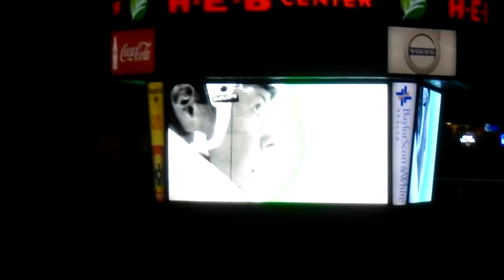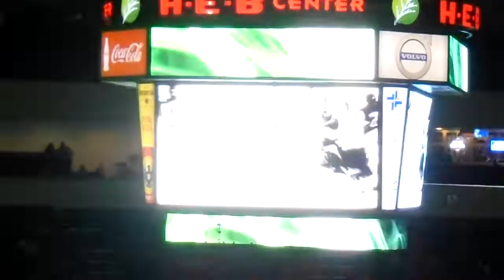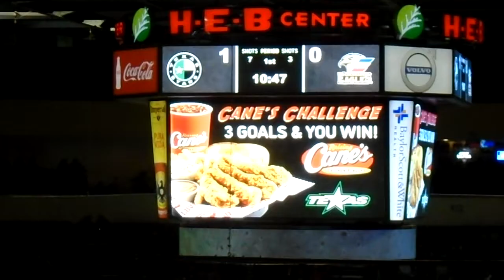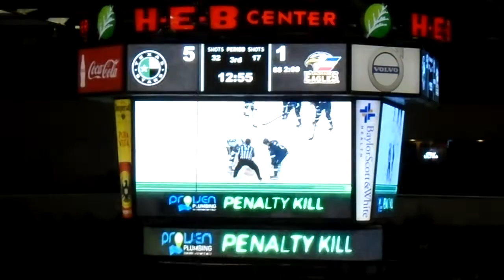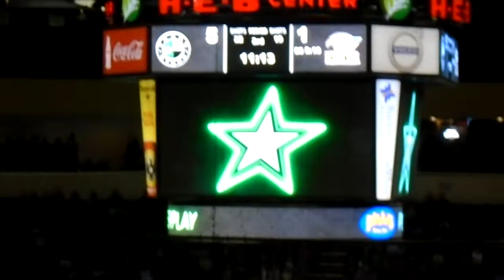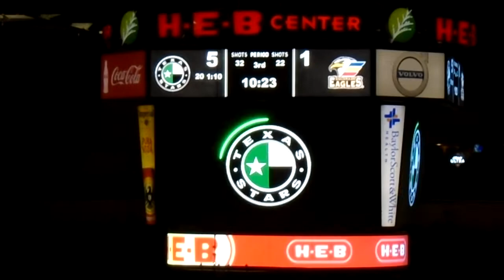First Texas Stars Game of the Season! | Vinny J